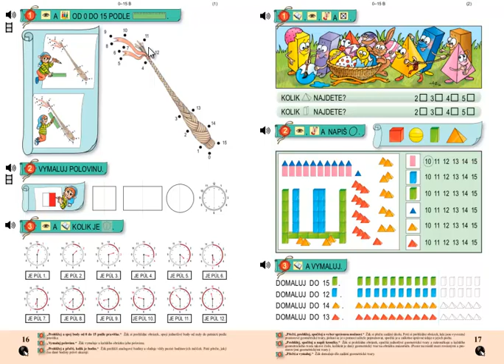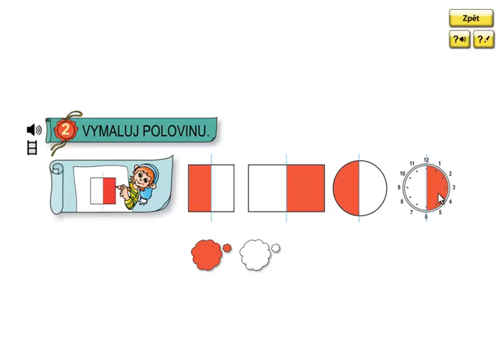Matýskova matematika 3.díl, strana 16, cvičení 2